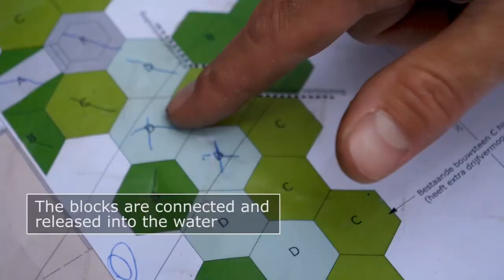Recycled Park short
On July 4th the first Recycled Park opened in the Rotterdam harbor. Floating debris from the rivers and port is retrieved and recycled to create a floating park of 140m2.
The aim of this iconic Recycled Park is to illustrate that recycled plastic from the open waters is a valuable material and suitable for recycling. By re-using the retrieved plastics and by producing building blocks with them,  the plastics receives  new value. As an extra the building blocks create a new green area; Recycled Park. Floating green structures are a plus for the city and have an ecological function in the river as habitat for micro and macro fauna as snails, flatworms, larva, beetles and fish.